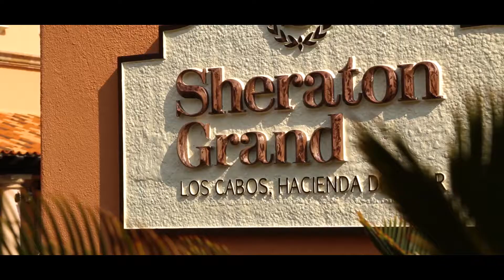Cabo's Sheraton Hotel I Cabo San Lucas, Mexico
Luxurious Cabo Hotel, right smack down on the coast. Obviously from the thumbnail you can see that the Sheraton Hotel in Cabo San Lucas is literally beach front with restaurants up and down the boardwalk.

With a modern Spanish feel, this hotel / resort has everything you need before you think of leaving the property. Shopping, food, entertainment, spa, fitness center, lounge, you name it, they got it. (with exceptions) ... Very family friendly and accommodating, with children pool and safe space to run and play. Thinking about a destination wedding in Cabo ? Highly recommended with some much to venture, whether your trip is a week or just the weekend. Shuttle bus and transportation available on call for shuffling your guest from one location to the next. The roads may not be all that great, but hey it's all part of the experience !

I hope this short description has brought you some service and this video has helped give you a little bit of insight of what the Sheraton Hotel has to offer if you decided to visit.

Wedding Venue : Hilton Cabos San Lucas

Blessings,
Isaac

** This footage was filmed while shooting a real wedding for a wedding videography company in Southern California.